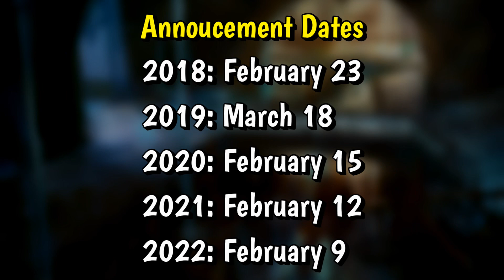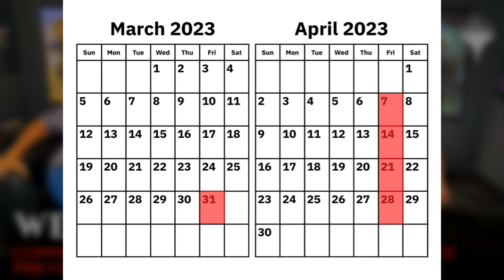Have Standard Challenger Decks Been Discontinued?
My equipment:
Shure sm7b Microphone
Motu M2 Audio Interface
Canon Powershort G7X
Cyberlink Powerdirector
OneOdio Pro-50 Studio Headphones